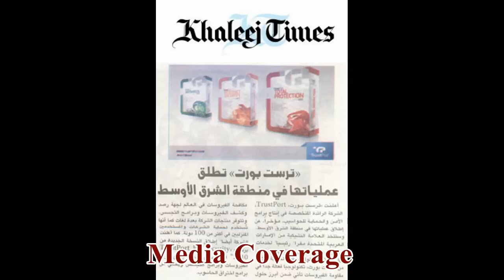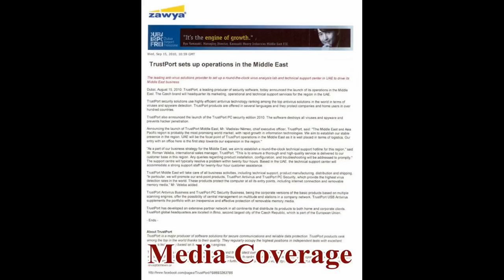World No.1 Anti Virus Trust Port Launch in Middle East.avi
world No.1 Anti Virus Trust Port Lacnched its operations in Middle east with head office in Dubai